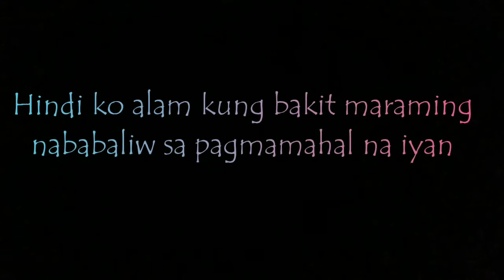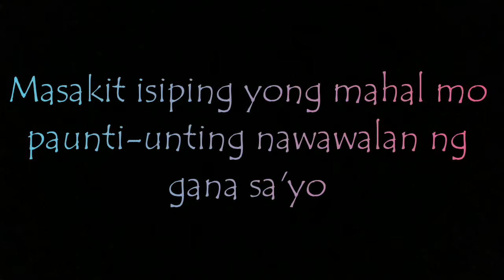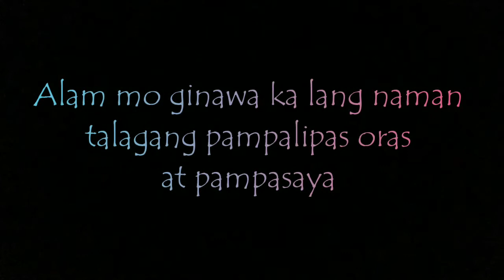"BULAG SA PAGIBIG" isang tula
Song background :Kung di Rin Lang ikaw by December avenue